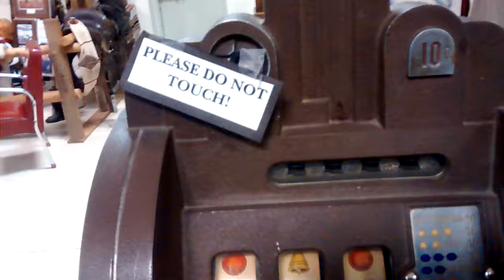I'm so evil